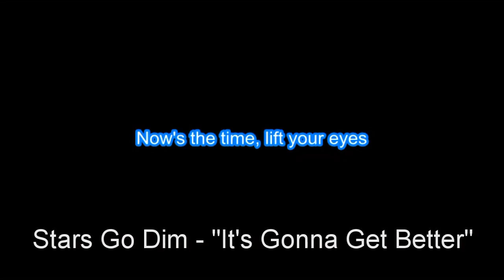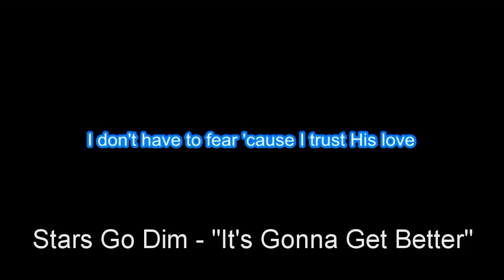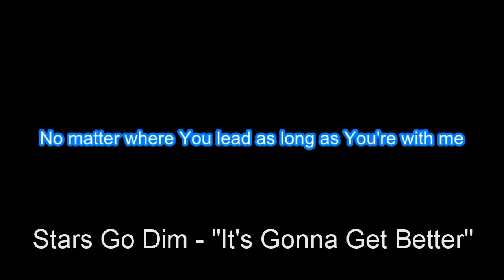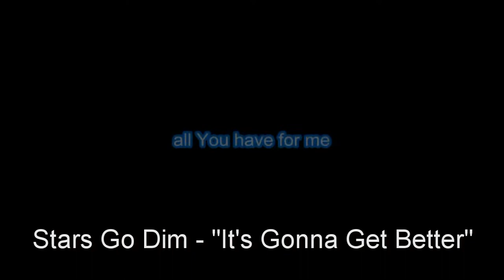Stars Go Dim "It s Gonna Get Better" BackDrop Christian Karaoke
Edison

1 Come, let’s Sing Out Loud to the Lord!
2 Let’s come before him with thanks!
    Let’s shout songs of joy to him!
3 The Lord is a great God,